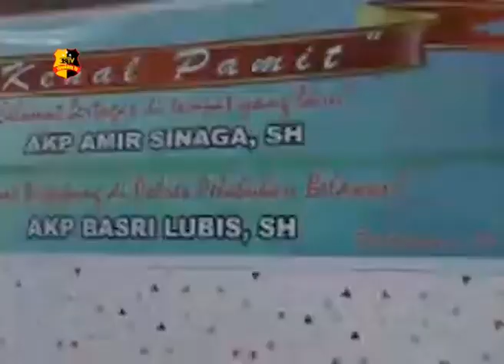SERTIJAB KASAT INTELKAM POLRES PELABUHAN BELAWAN